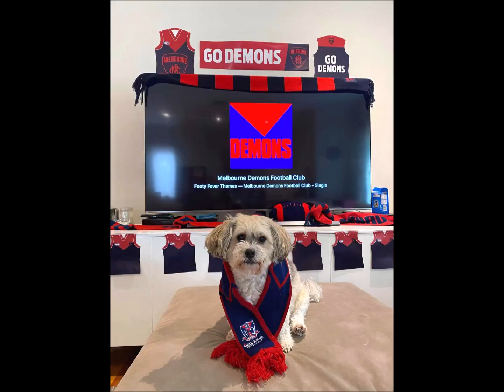'We Are The Dees !' Melbourne Football Club Song, 2021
Inspirational song for Melbourne Football Club supporters . Written and sung by Nick Nicola .Backing track supplied by Audionautix.com , title , High Fi Brutality , Mr Jason Shaw.
Pics supplied by Louse Hughes and Nicola family.